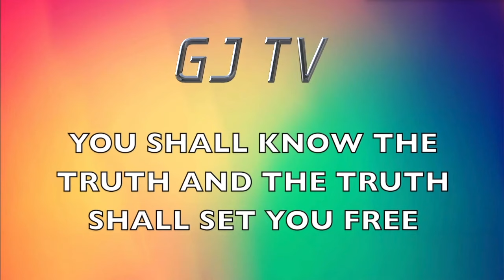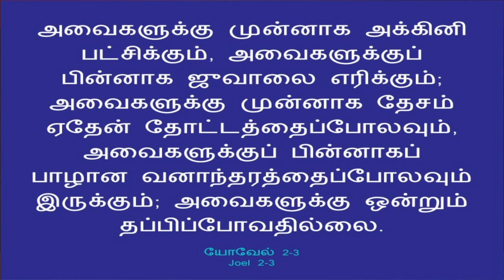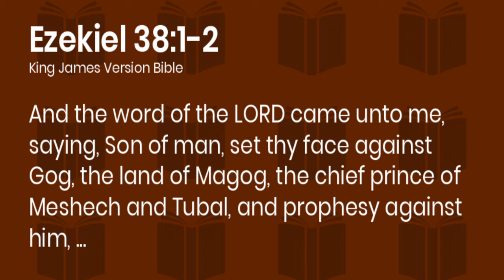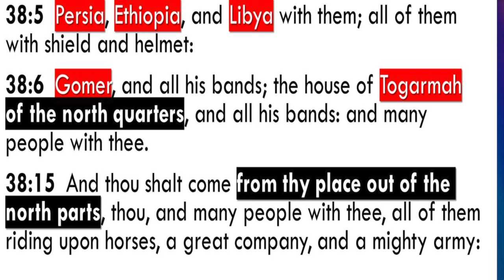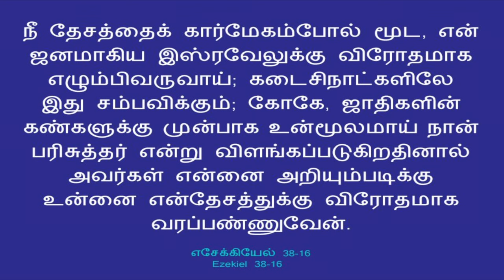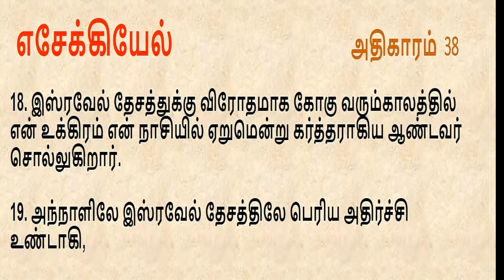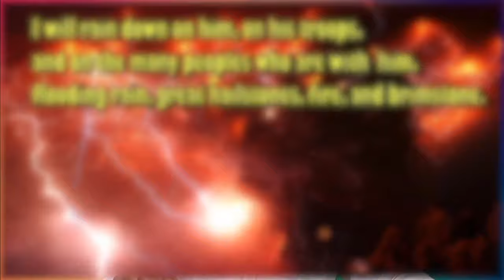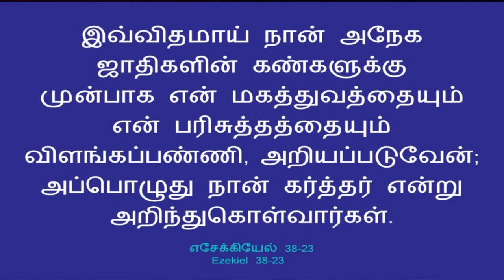Battle of Gog and Magog| கோக் மற்றும் மாகோக் போர்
My greetings to all in the name of our Lord and Savior Jesus Christ.

This video is created with an intention to teach our brothers and sisters about (God's Purpose for Us )

இந்த காணொளி நமது சகோதர சகோதரிகளுக்கு (நமக்கான கடவுளின் நோக்கம்) பற்றி கற்பிக்கும் நோக்கத்துடன் உருவாக்கப்பட்டது.

இந்த எண்ணை தொடர்பு கொள்ளவும் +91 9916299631